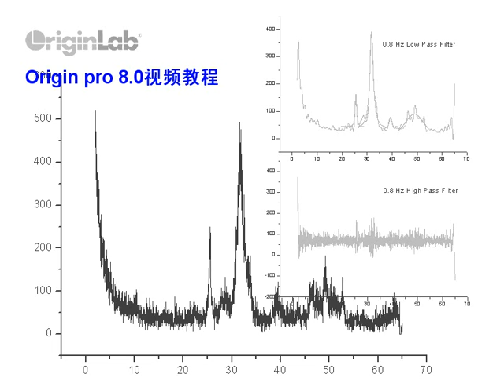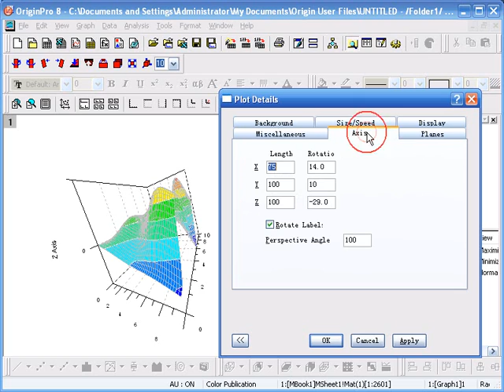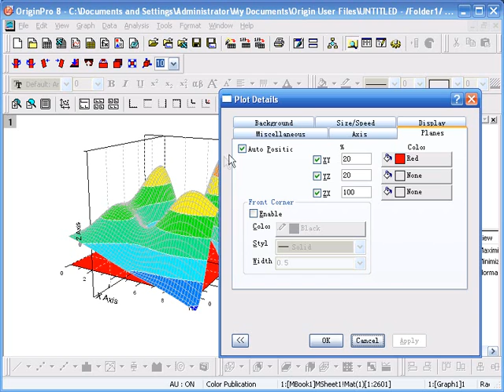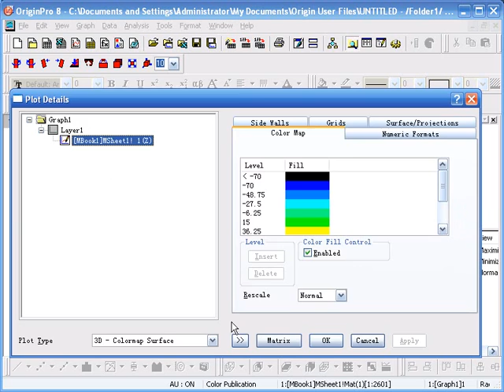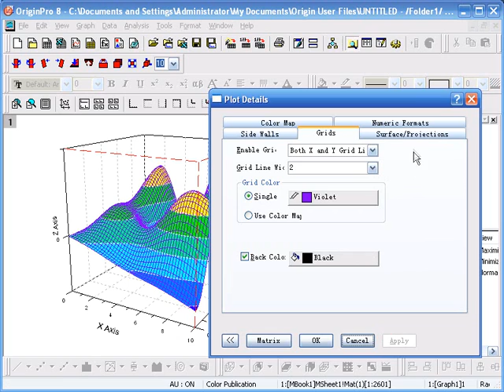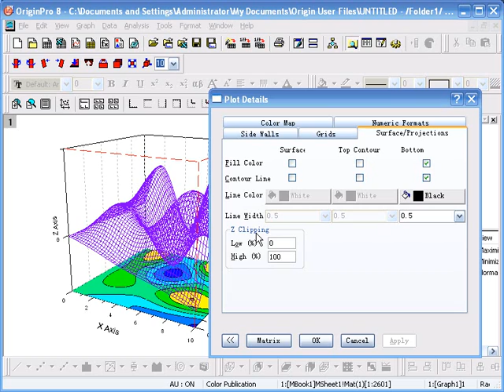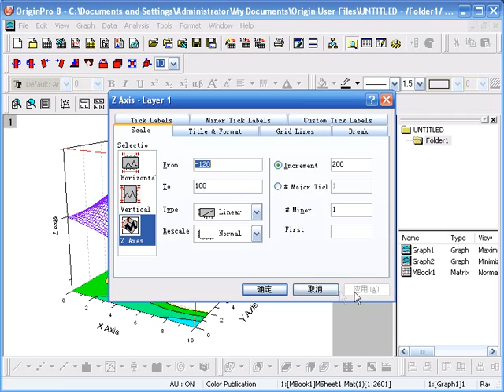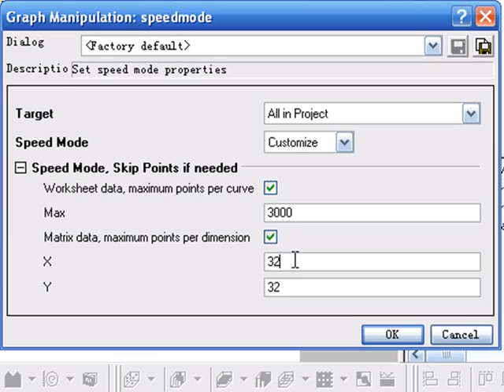28 绘图细节设置四